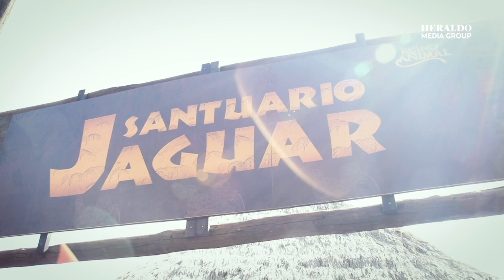Crean SANTUARIO JAGUAR para preservar la especie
El Santuario Jaguar, ubicado en el parque Reino Animal en el Estado de México, alberga a dos familias de jaguares y en una siguiente etapa prevé tener a dos parejas que produzcan crías que puedan ser liberadas al medio silvestre.